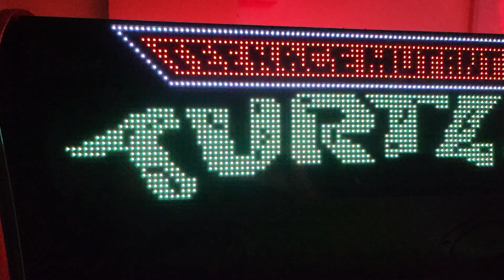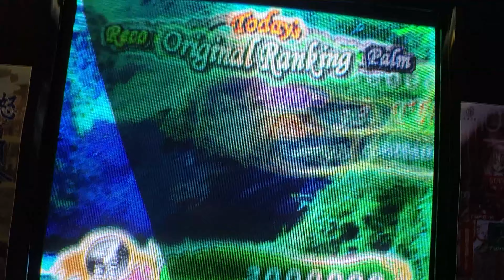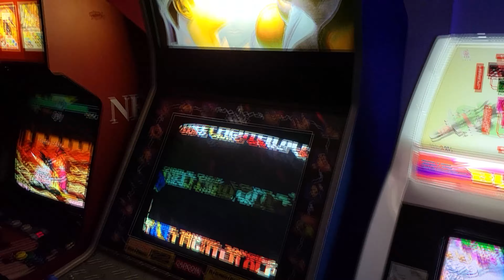Quick look at the Arcade (4K)